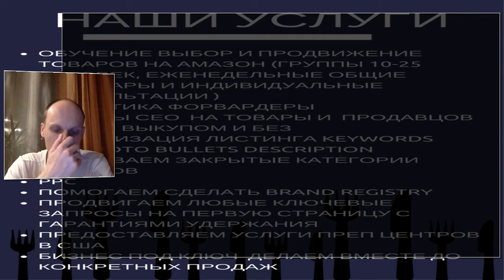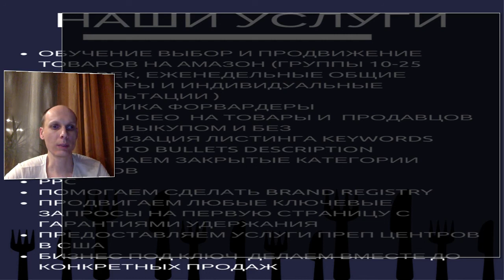Бизнес на Амазоне в США и Европе Ответы на Вопросы онлайн Как заработать на Amazon